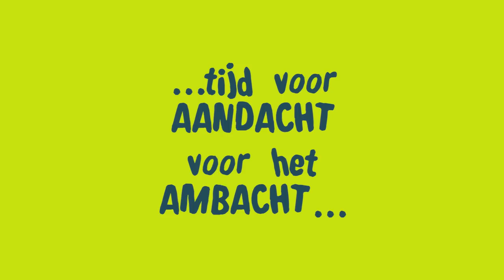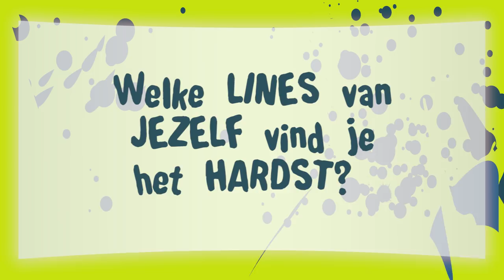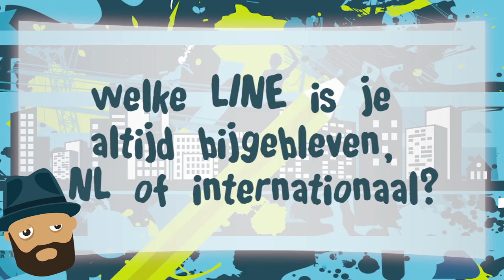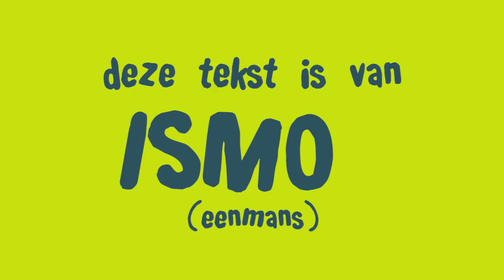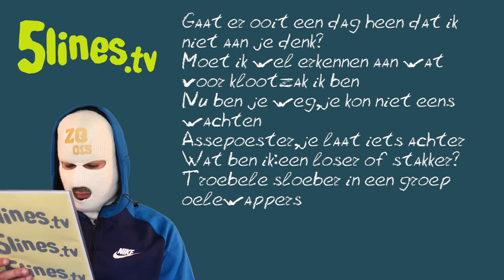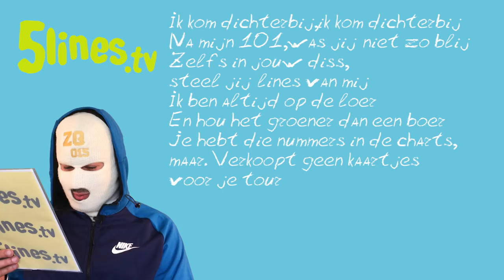5LINES #012 FATAH over o.a. LIJPE, ISMO & MULA B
Tof dat kijkt naar de twaalfde aflevering van 5LINES.tv. Deze keer hebben we FATAH  te gast.

In de wekelijkse show 5LINES.tv bekijkt een bekende rapper de teksten van zijn collega’s. Ook geeft hij deze teksten een cijfer, zonder te weten van wie de lines zijn. Daarnaast checken we op welke teksten van zichzelf hij trots is en op welke lines hij het meest wordt aangesproken. Aandacht voor het ambacht dus!

Dope lines? Drop ze in de comments!

5LINES.tv wordt gemaakt door Animatie.Online. Een van de leukste animatiestudio’s van Nederland. Welkom op het kanaal van Animatie.Online. Check hieronder wat je kunt verwachten op ons kanaal.

Voor sponsoring in de 5LINES.tv video’s of een op maat gemaakte animatievideo, neem contact met ons op. Wij zijn er klaar voor.

Veel kijkplezier!

Love

Team 5LINES.tv